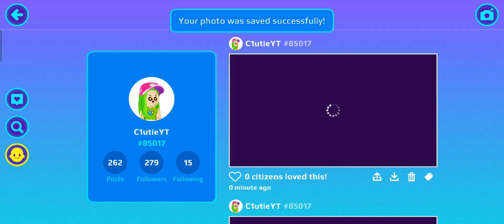my 3k subscribers party with creater's 💖🌈✨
Thank you so much my lovely friends your awesome you help me to get 3k I hope if you didn't subscribe yet so what are you waiting for go and click that subscribe button 💖

take care 🌈✨💖